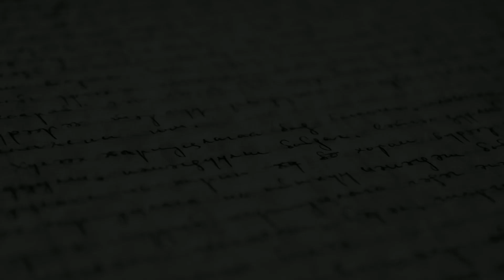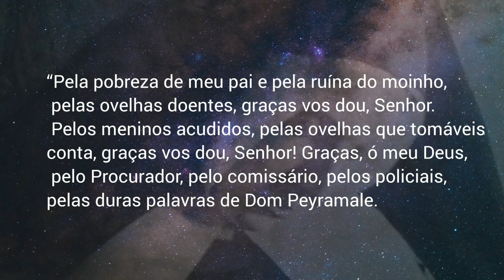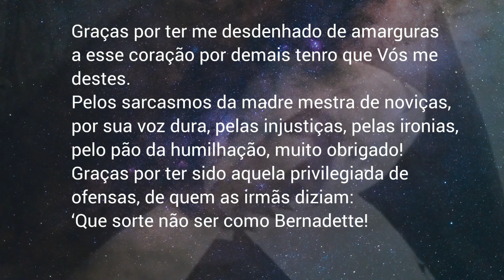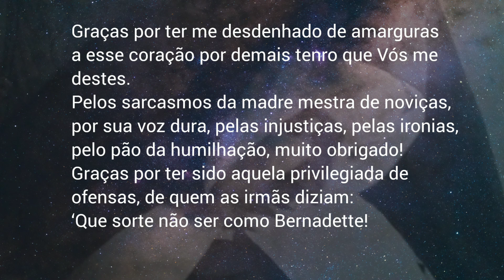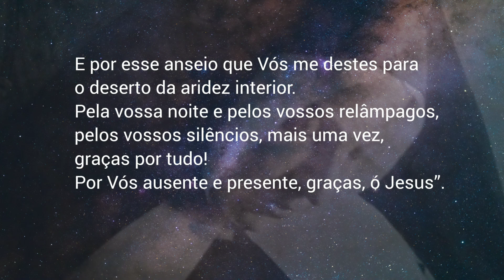Emocionante!O testamento Espiritual de Santa Bernadete Soubirous -Bernadette de Lourdes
A vida dos santos nos ensina muito.
Próximo de sua partida para a eternidade, santa Bernadette medita sobre o seu passado cheio de tribulações e humilhações.